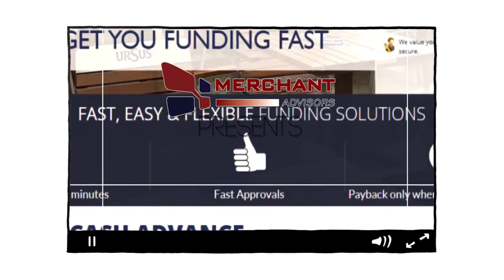Fast Business Financing With Merchant Advisors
This is Nathan. He is running a small business and facing financial problems. Merchant Advisors offers Business Financing with easy online loan application with numerous Loan Options to choose so you can get fast funding. Need Fast Business Funding?